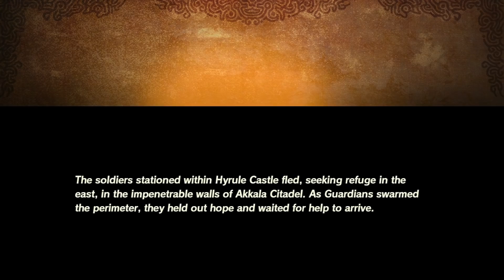Relentless as a Waterfall! - Hyrule Warriors: Age of Calamity - Gameplay Walkthrough Part 18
Hyrule Warriors Age of Calamity Gameplay Walkthrough Part 18! Relentless as a Waterfall Gameplay!

I'm excited to experience Hyrule 100 years before The Legend of Zelda: Breath of the Wild! You may have seen a trailer or review, but this playthrough will feature my impressions, reactions, and commentary throughout the full game including the ending! If you're a fan of The Legend of Zelda, then let's play Hyrule Warriors Age of Calamity!

AGE OF CALAMITY
See Hyrule 100 years before the Legend of Zelda: Breath of the Wild game and experience the events of the Great Calamity! Join the struggle that brought Hyrule to its knees. Learn more about Zelda, the four Champions, the King of Hyrule and more through dramatic cutscenes as they try to save the kingdom from Calamity. The Hyrule Warriors: Age of Calamity game is the only way to see firsthand what happened 100 years ago. Battle hordes of Hyrule’s most formidable foes! From barbaric Bokoblins to towering Lynels, menacing monsters have emerged in droves. In addition to Link and Zelda, take control of characters like the four Champions and a young Impa. Use their distinct abilities to carve through hundreds of enemies to save Hyrule from the impending Calamity.

🎬 Exclusive Videos!

GAME INFO
Name: Hyrule Warriors: Age of Calamity
Developer: Koei Tecmo, Omega Force
Publisher: Nintendo
Platforms: Nintendo Switch
Release Date: November 20, 2020